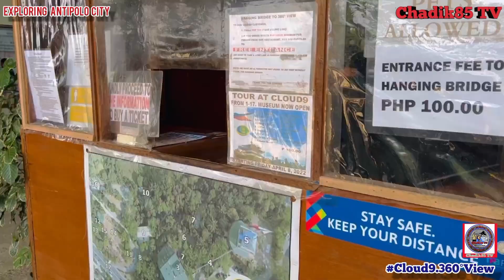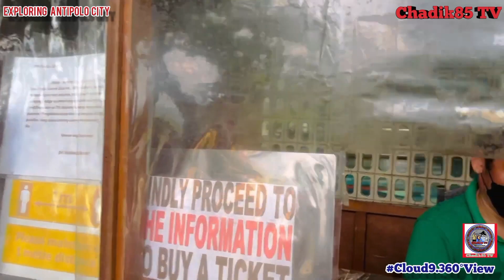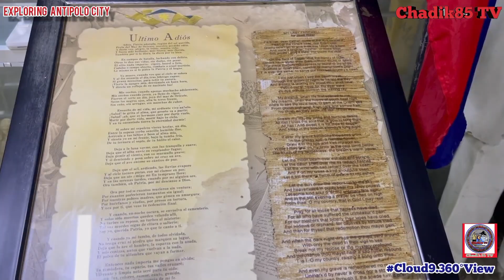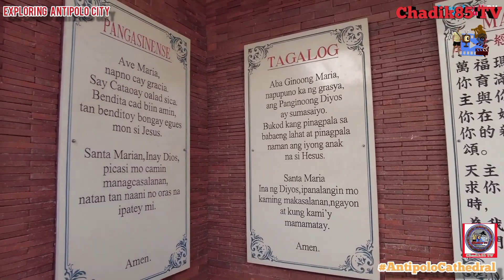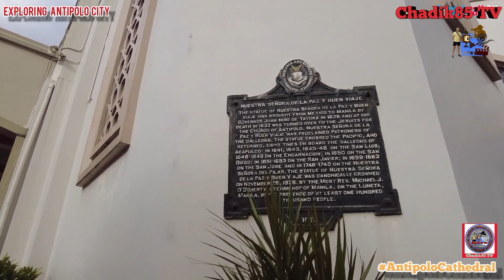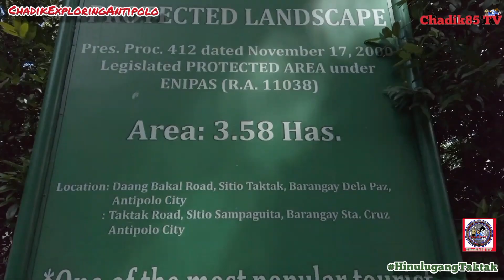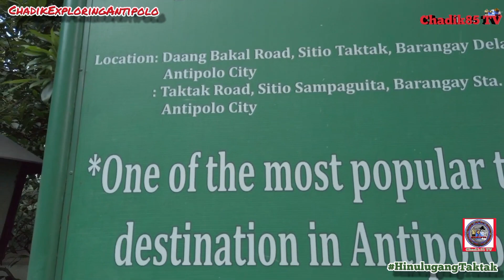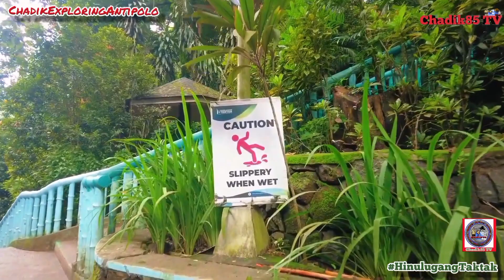Exploring Antipolo | Cloud 9 360°view/Antipolo Cathedral and Hinulugang Taktak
Antipolo is a component city in the landlocked province of Rizal. It serves as the provincial capital.

The city has a land area of 306.10 square kilometers or 118.19 square miles which constitutes 25.88% of Rizal's total area. Its population as determined by the 2020 Census was 887,399. This represented 26.65% of the total population of Rizal province, or 5.48% of the overall population of the CALABARZON region. Based on these figures, the population density is computed at 2,899 inhabitants per square kilometer or 7,508 inhabitants per square mile.

Antipolo City was named after tipolo (breadfruit) tree, which was in abundance in the area. It was the Franciscan missionaries who first build the church in the area, in 1578.  However they were replaced by the Jesuits. These new missionaries were the one who helped organized the village into a parish. By 1601, the Christian population of Antipolo increased to 3,000 due to the people of Dumagat who came and lived in the area.

In 1650, the village was organized into a town and became part of Tondo Province. When the province was divided in 1853, Antipolo became a part of the District of San Mateo de los Montes, which later became the District of Morong. When the Americans came on June 4, 1899, the Revolutionary Government then transferred Morong’s capital to Tanay. Soon after, the Americans established a civil government in 1901 which was handled by Valentin Sumulong who served as the first municipal president. On June 11, 1901, Antipolo was incorporated into the newly established Province of Rizal, which included the towns of Morong District and Manila Province. In 1903, Antipolo, Boso-Boso and teresa were merged. The town’s territory was expanded again in 1913 to add the sitios of Mayamot and Bulao; just to lose Teresa six years later to become an independent municipality. The Manila Railroad Company inaugurated a railway service to Antipolo on December 24, 1908.

On February 13, 1998 (along with Parañaque, Former Pres. Fidel V. Ramos signed Republic Act No. 8508, making the Municipality of Antipolo into a component city of Rizal Province and on April 4, 1998, it was ratified in a plebiscite. In the election that followed, Angelito Gatlabayan was elected as its first city mayor.